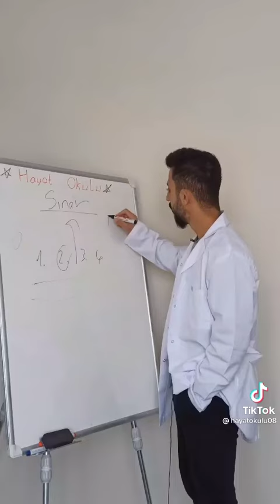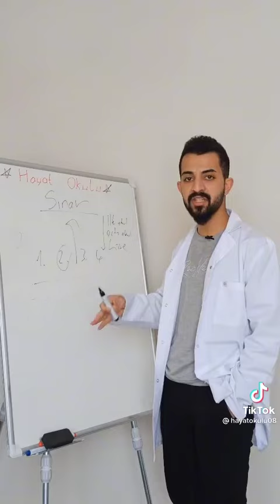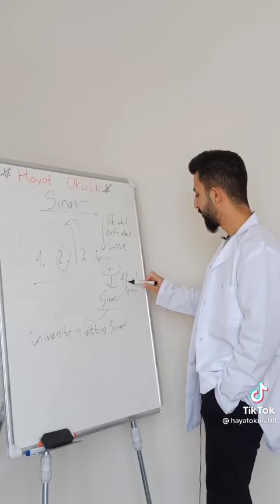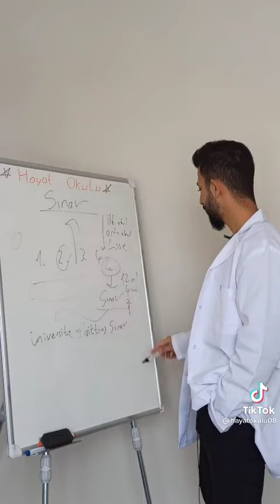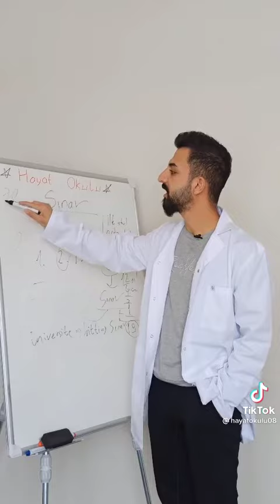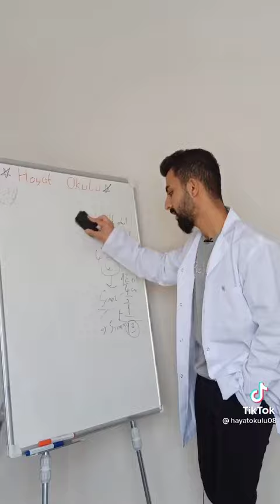shorts sınav amk